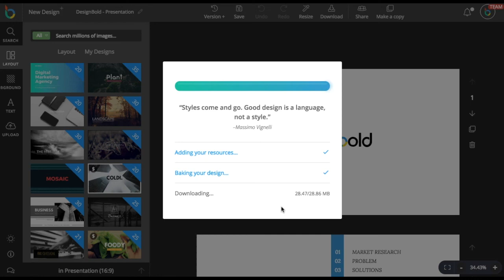DesignBold : Dynamic PDF Rendering System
Check out the new DesignBold dynamic PDF rendering system that gives higher quality outputs and that too fast.

Design Faster, Design Bolder :)